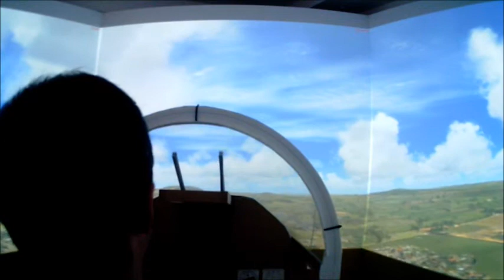FSX SuperBug Over Shoulder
Three projectors with FSX SuperBug, WidevieW and WideTraffic.  I still have to iron out the WidevieW / WideTraffic jitters and stutters - or think about putting it all on one box.